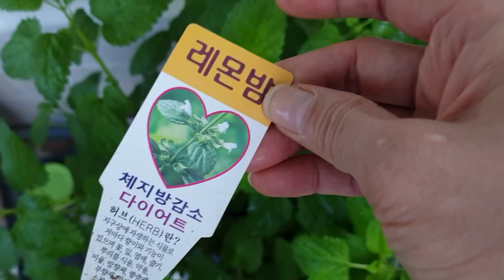고기핏물 준 15일 후 식물 너무 잘 자랐어요 벌레도 절대 없어요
15일후 너무잘자랐어요